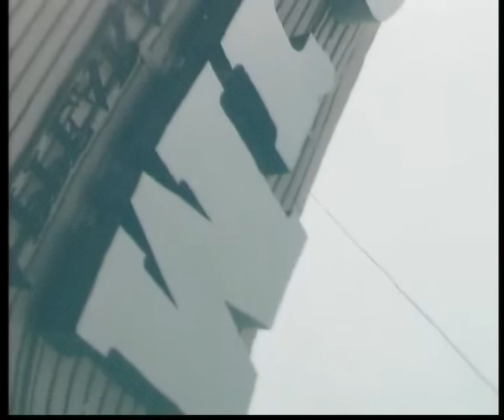Mr Cap Karl Gunner Linden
Челейкин - технология Mr Cap и беседа с основателем Карлом Гуннером Линденом - Mr Cap Karl Gunner Linden .